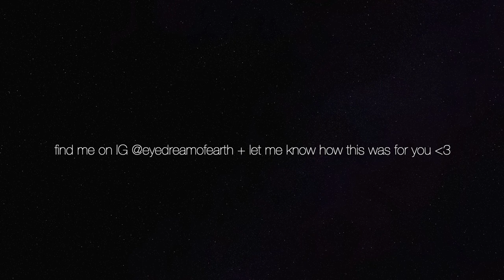a ritual for forgiveness * (cord:cleansing)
hellloooo my beautiful loves! this ritual is part of a series on forgiveness and is great to practice with yourself as a divine act of self:love or with a partner(s) to invite more intimacy into your relationships.  choose one person to focus on forgiving each session and repeat as many times as you desire.